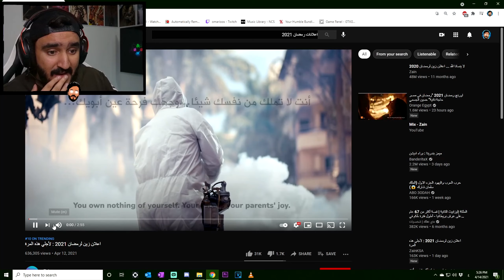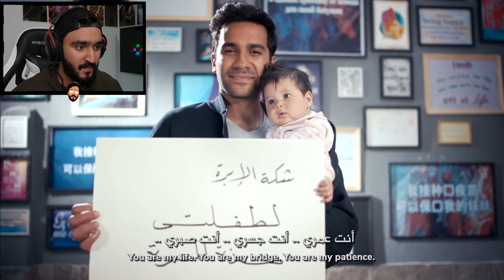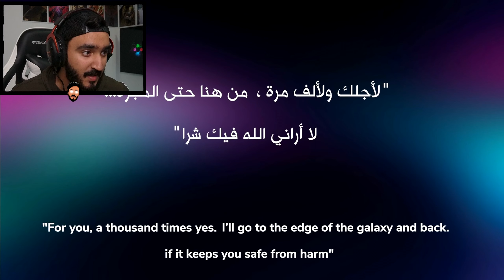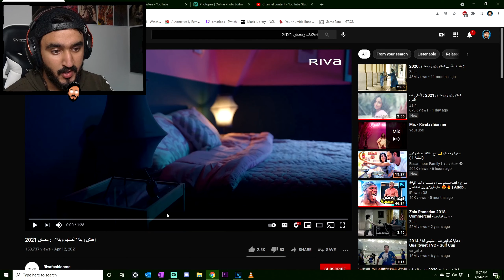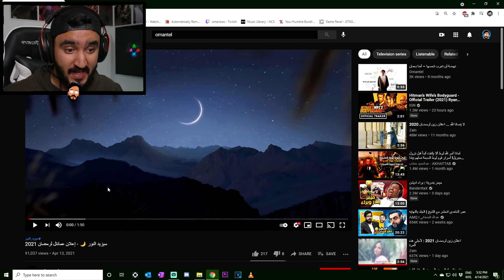ردة فعلي على اغاني رمضانية جديدة ( لأجلي هذه المرة + الصايم وينه + سيزيد النور ) 2021